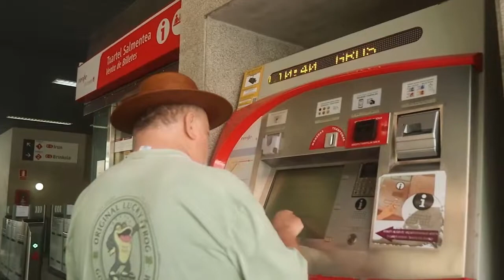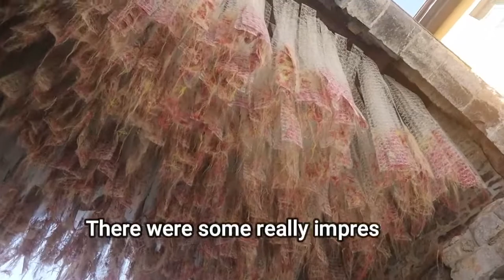Discovering the Hidden Gems of Tolosa: A 2,000-Year-Old Medieval Town in the Heart of Basque Country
Join us on an unforgettable journey as we explore Tolosa - a charming medieval town that has been thriving for over 2,000 years. Located in the heart of Basque Country, Tolosa boasts a rich history, stunning architecture, and mouth-watering cuisine. As the Spanish sister city to Toulouse, France, Tolosa offers a unique blend of French and Spanish influences that is sure to captivate any traveler.

During our visit, we wandered through the ancient streets and squares, marveling at the beautiful walls and the 16th-century church. And of course, we couldn't miss the opportunity to dine at the world-renowned Casa Julian - the greatest steakhouse in the world.

Whether you're a history buff, a foodie, or simply seeking a new adventure, Tolosa is the perfect destination. So, join us on this journey as we uncover the hidden gems of this medieval town and experience the beauty and charm of Basque Country.